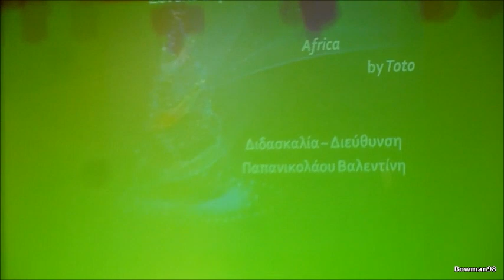Africa (Toto) - Μουσικό σχολείο Δράμας